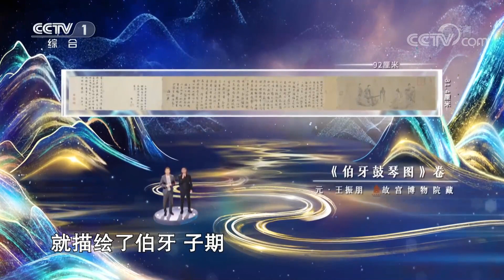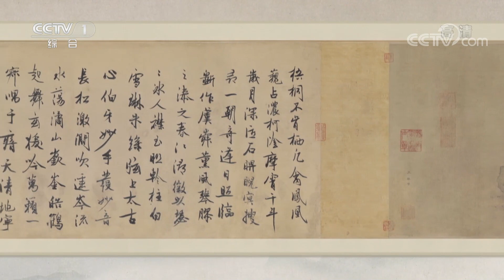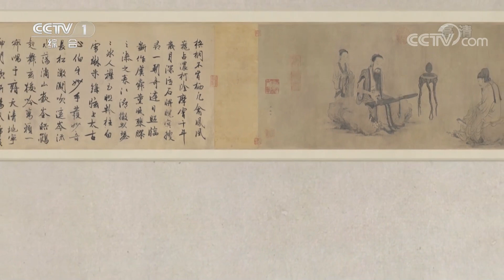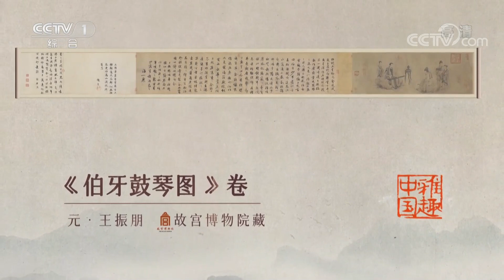沙宝亮、满江化身伯牙与钟子期，演绎“高山流水遇知音”的千古传奇！| CCTV「诗画中国」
高山流水遇知音，元代画家王振朋《伯牙鼓琴图》卷就用白描技法展现了伯牙子期相知相交的知音之情，画家通过对人物形象的生动刻画，为我们营造出了“此时无声胜有声”的意境。舞台上沙宝亮、满江联手演绎，再现这流传千古的友情。